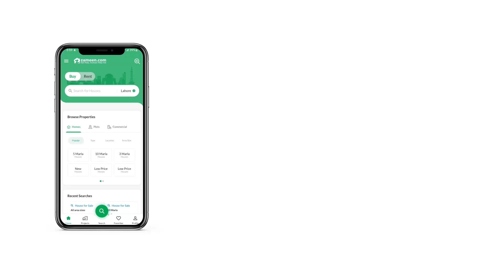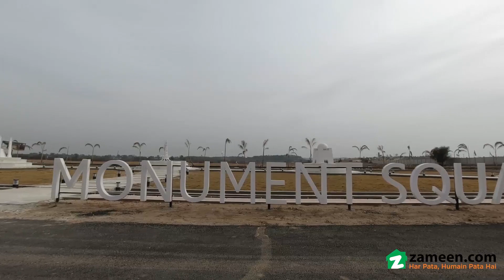5 MARLA PLOT FILE FOR SALE IN KINGDOM VALLEY ISLAMABAD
ISLAMABAD
Kingdom valley Islamabad is a contemporary housing society developing adjacent to Islamabad and Rawalpindi. The location is near New Islamabad International Airport and just 15 minutes away from the Srinagar Highway ( Kashmir Highway).
Kingdom Groups flagship project in Kingdom Valley.
Raising the Kingdom Valley is the Naya Pakistan Housing Scheme. The developers strive to give exceptional knowledge and service at reasonable costs.

RESIDENTIAL PLOTS
Residential plots in Kingdom Valley are available in the following sizes:
 5 Marla
 7 Marla
 8 Marla
 10 Marla
 1 Kanal
 2 Kanal

BLOCKS IN THE SOCIETY
 Residential Block
 Commercial Block
 Farmhouse Block
 Kingdom Villas
 Overseas (Executive Block)

APPROVED BY
Approval number: DRG/PHATA/